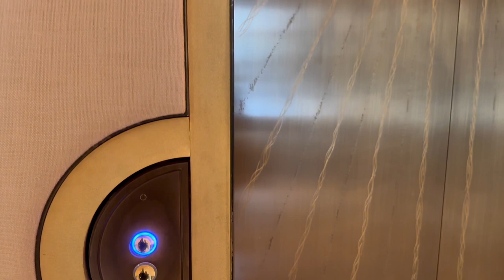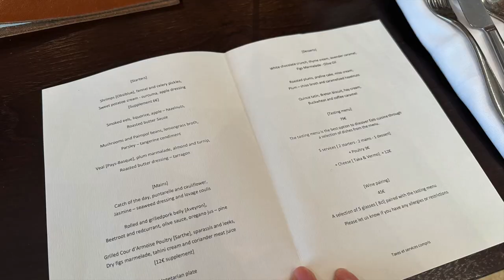Paris Solo trip , BEST Hotel de Crillon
The 1st day of my solo trip in Paris. Stayed in the Palace- Hotel de Crillon. Found an excellent restaurant with good value. Walking around Zone 10

00:00 Introduction
00:34 Hotel de Crillon
03:44 Room Tour
04:32 Lunch set at Eel Restaurant
05:15 Walk Around
05:27 Room Tour